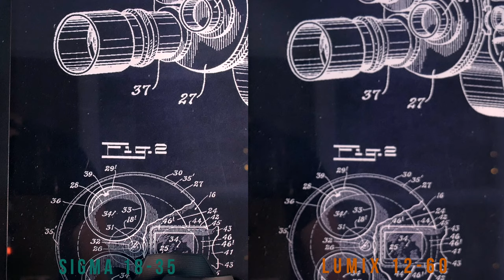Objectif de KIT VS objectif à 800€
Vous voulez connaitre la différence entre un objectif de kit acheté avec votre appareil et un objectif à 800€ ?
Alors regardez bien cette video et vous apprendrez que le prix ne fait pas forcement tout !

On va comparer un peu ces deux objectifs et voir les avantages d'un objectif plus haut de gamme mais ne vous en fait pas l'objectif de kit a quelques avantages également !

MATOS PRINCIPAL :
📸 Caméra :
- Lumix G80

Drone : Mavic Mini 2 Fly more combo

MES ACCESSOIRES :
- Cartes SD : Sandisk Extreme Pro 64GB
- Trépied :
- Bague d'adaptation pour filtre
- Sangle Peak Design
- Protège carte SD